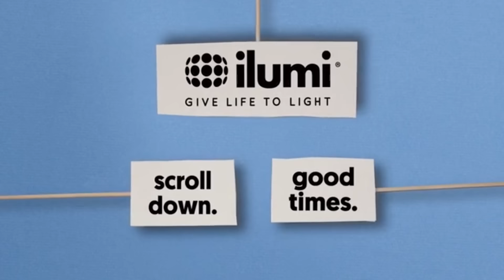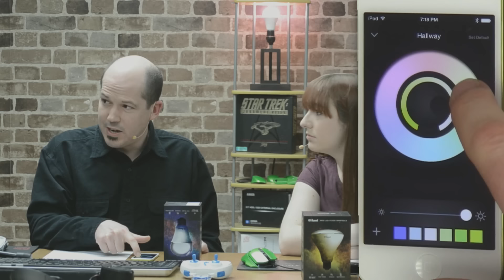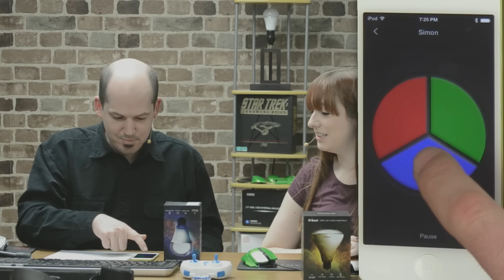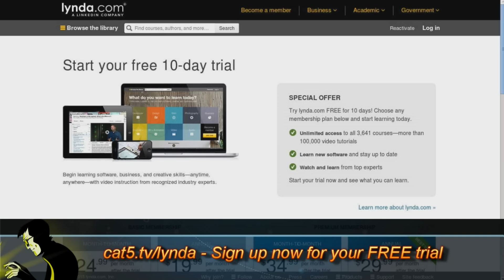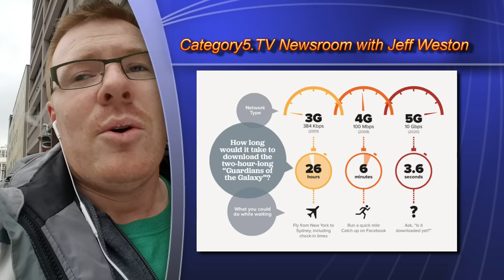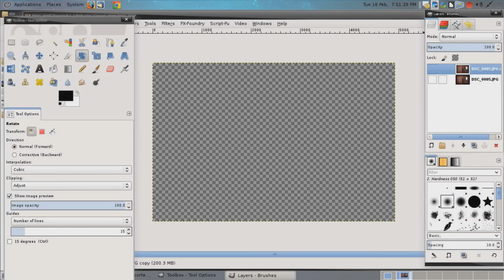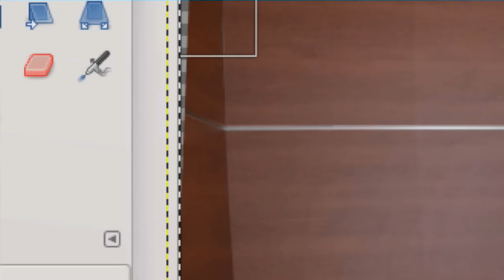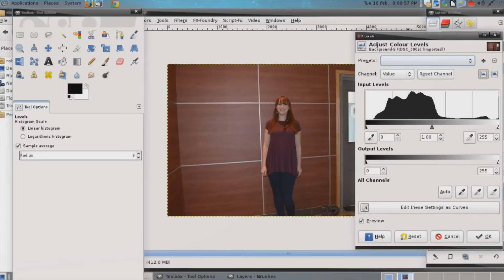439 - Down With Dumb Bulbs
It's 2016, yet we're all still using dumb bulbs! Now that Ilumi has released their A19 and BR30 LED light bulbs, it's time to upgrade and get in on the smart bulb bandwagon! Check out this incredible app-driven innovation that brings light to life.